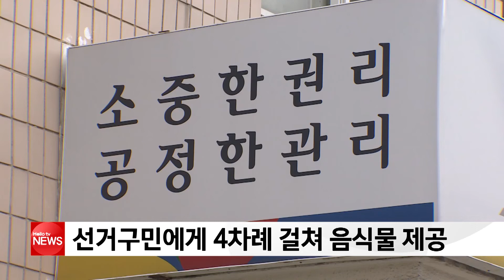자서전, 음식물 제공한 예비후보 검찰 고발